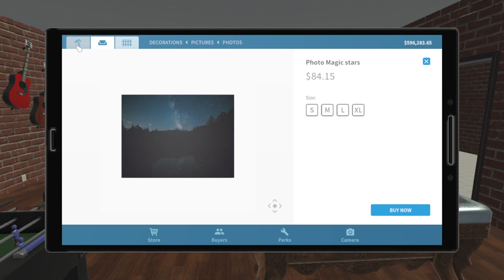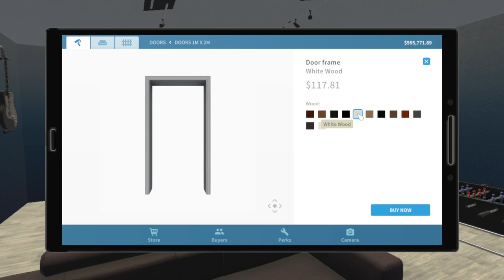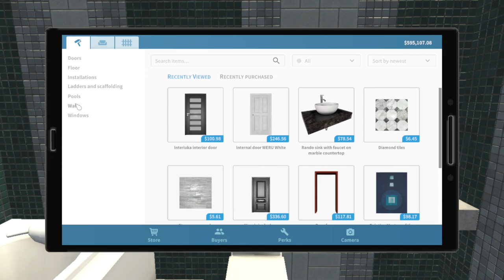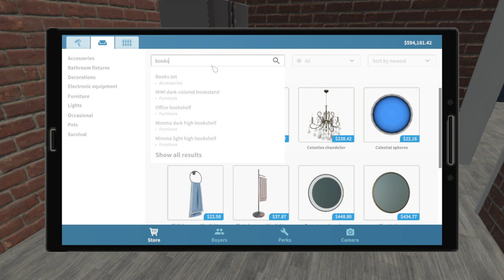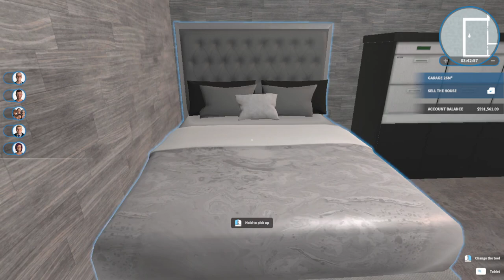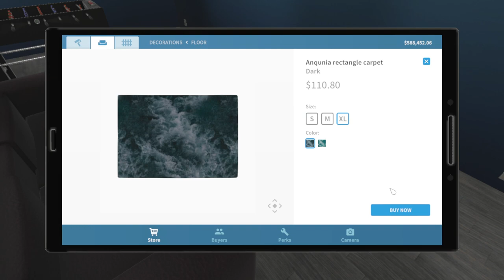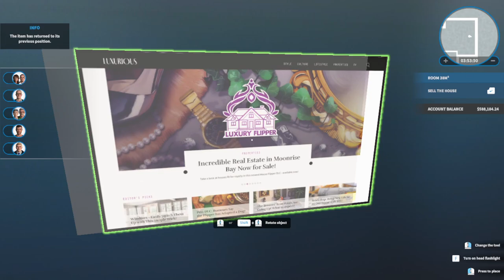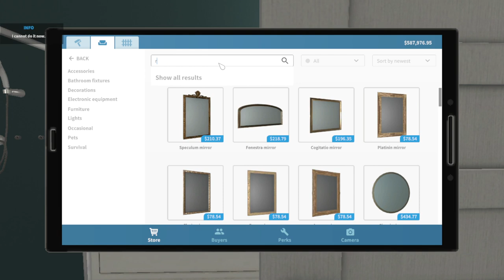Cute Womans Flip Part 5 of 6